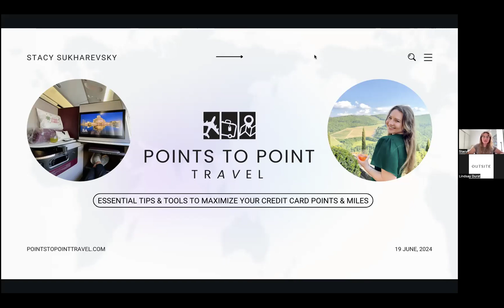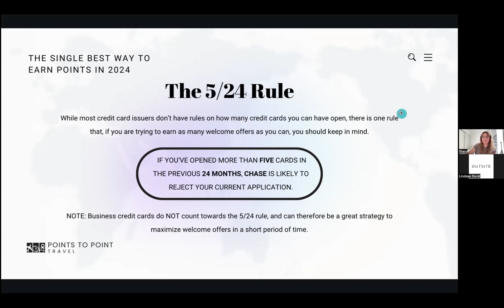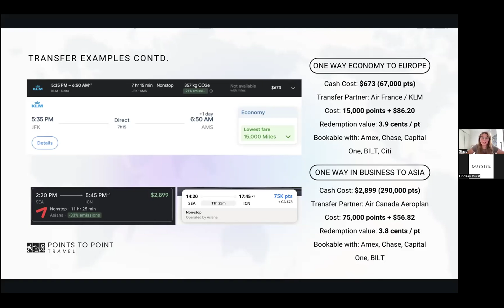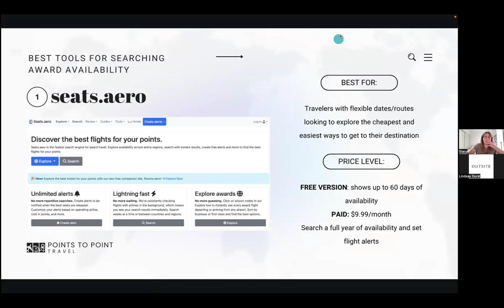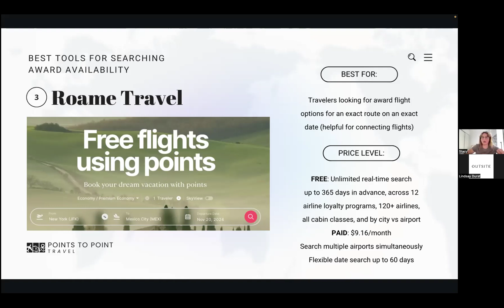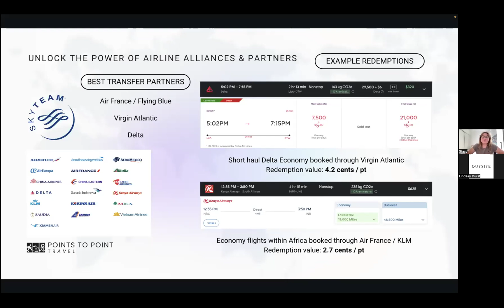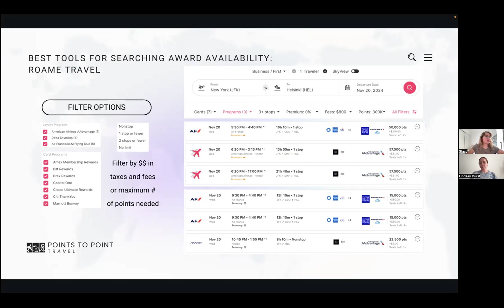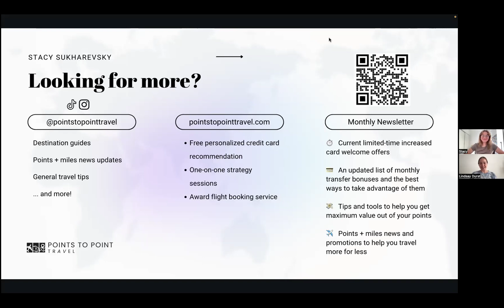Essential Tips & Tools to Maximize Your Credit Card Points & Miles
Is flying the best business class seat in the world for less than $150 on your bucket list? Then join us for a one-hour workshop with Outsite member Stacy Sukharevsky, who, thanks to the power of credit card points, saved over $15,000 on flights and hotels last year.

🔍 You’ll learn

The single best way to earn points in 2024
How to redeem your points for a $3000+ flight instead of a $300 flight
The 3 best free tools for searching award availability
To unlock the power of airline alliances

Want to learn the secrets to maximizing your credit card points? Reserve your spot today and get ready to turn your bucket list trip into your next adventure.

Stacy Sukharevsky 📍 New York City
Creator and CEO, Points to Point Travel

Stacy Sukharevsky began her career in investment banking before leaving the corporate world behind to start Points to Point Travel. Through her blog and social media accounts, she shares destination guides and points & miles tips with her audience to help make planning their next award flight or travel experience easier and cheaper. Since first learning about travel credit cards, Stacy has earned over 900,000+ points and saved over $15,000 in travel expenses.

When she’s not sharing strategies to maximize credit card points, Stacy works as a strength and conditioning coach in New York City and is slowly working her way through her bucket list of adventures, such as hiking an active volcano in Guatemala.

As a multilingual child of immigrants, Stacy is passionate about teaching others the power of travel credit cards to help them turn their dream trip into their next adventure.